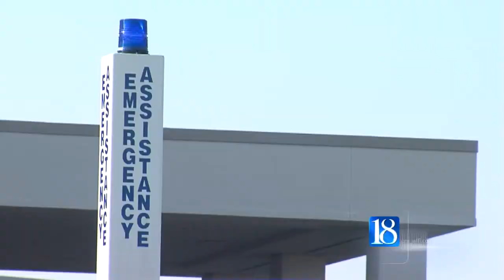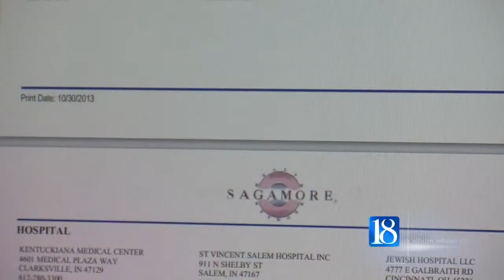PHP accepted at Franciscan